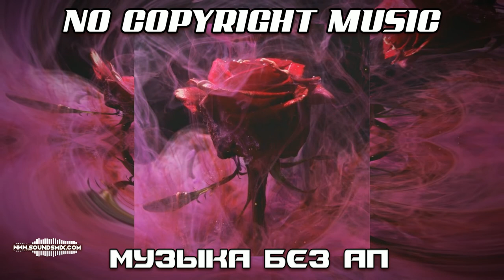Unwritten Stories - Story [Музыка без авторских прав]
Вы можете использовать эту музыку в любых своих видео, но вы должны включить в описание видео название трека, ссылку на лицензию и контакты артиста :

Дисклеймер: "Музыка без авторских прав" - это всего лишь поисковый запрос, все права на этот трек принадлежат автору, который разрешил его свободное использование по лицензии Creative Commons (CC-BY) .